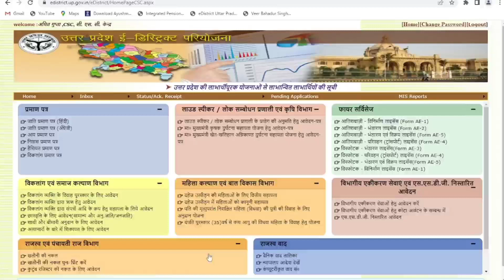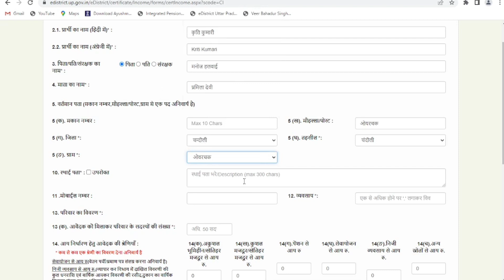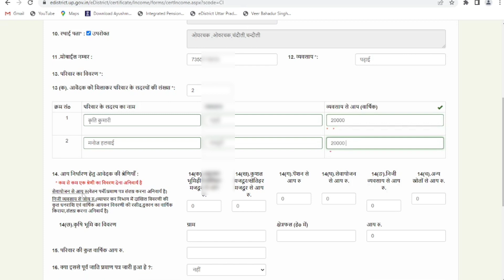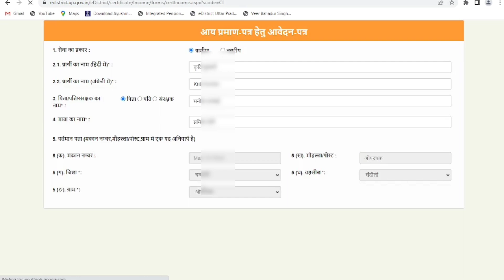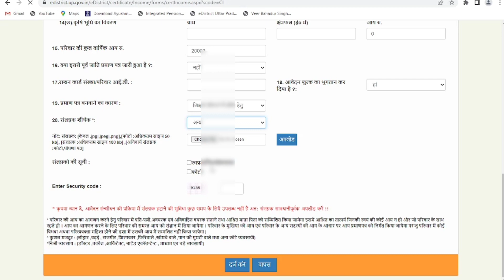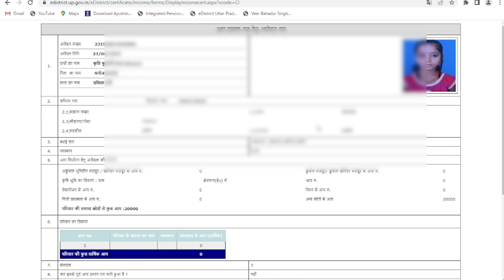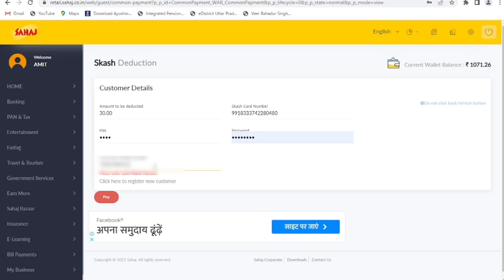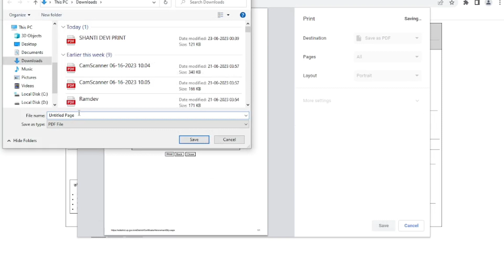edistric se aay kaise online Karen @edistic @amitchak panchayat #58189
e-district se aaye kaise banaen
chhatravritti ke liye aaye kaise online Karen
aay banana sikhe
aay kaise apply kiya jata hai